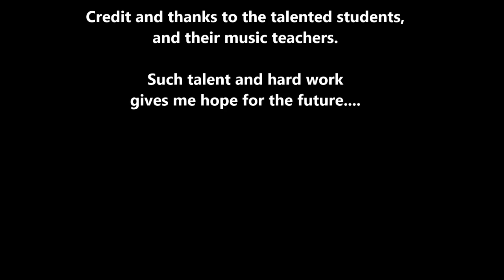a Cappella in Allendale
ICHSA A Cappella Quarter Finals, at Northern Highlands Regional High School, Allendale NJ.  Hats off to the Maroon Men of Ridgewood HS, and to all of the great performers.